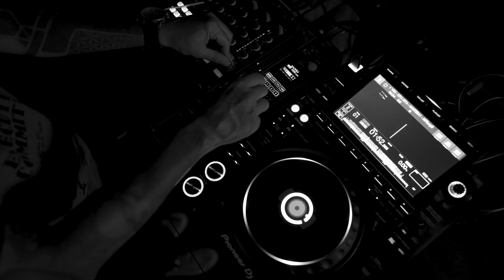VictoriaS - Quita Quita / Кита Кита (Official Trailer)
Quita Quita - Coming Soon :)